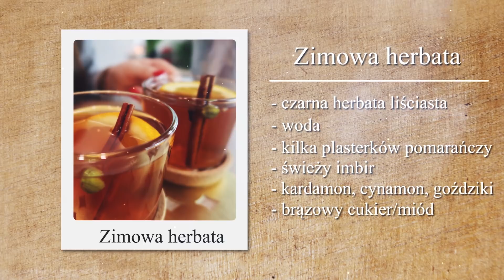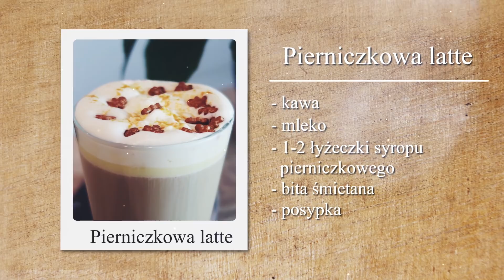DWA SPOSOBY NA ZIMOWY NAPÓJ! - Kura Domowa #2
Kawa czy herbata - co wolicie? Dzisiaj pokażę Wam jak przygotować zimową herbatę i pierniczkowe latte :) Zróbcie to sami w domu i udostępnijcie zdjęcie z hashtagiem kuradomowa! Zapraszam! 😉

Buziaki,
Zmiano ;)